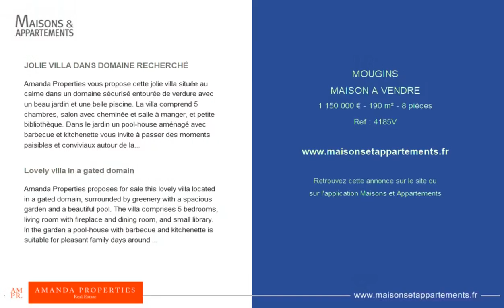MOUGINS - MAISON A VENDRE - 1 150 000 € - 190 m² - 8 pièce(s)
Référence : 4185V

JOLIE VILLA DANS DOMAINE RECHERCHÉ

Amanda Properties vous propose cette jolie villa située au calme dans un domaine sécurisé entourée de verdure avec un beau jardin et une belle piscine. La villa comprend 5 chambres, salon avec cheminée et salle à manger, et petite bibliothèque. Dans le jardin un pool-house aménagé avec barbecue et kitchenette vous invite à passer des moments paisibles et conviviaux autour de la piscine. Honoraires inclus charges acquéreur 6%. prix: 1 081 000€ hors honoraires.

Lovely villa in a gated domain

Amanda Properties proposes for sale this lovely villa located in a gated domain, surrounded by greenery with a spacious garden and a beautiful pool. The villa comprises 5 bedrooms, living room with fireplace and dining room, and small library. In the garden a pool-house with barbecue and kitchenette is suitable for pleasant family days around the pool. 6% fees included payable by the purchaser. Price:€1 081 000 fees excluded.

|2239138|